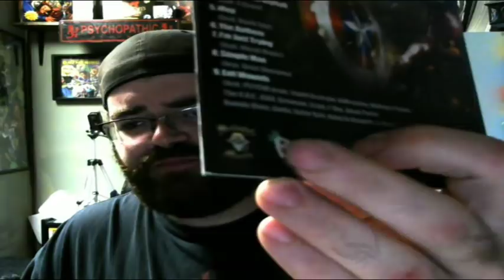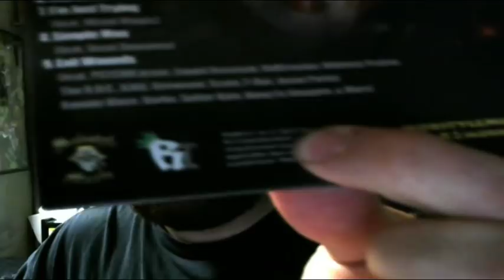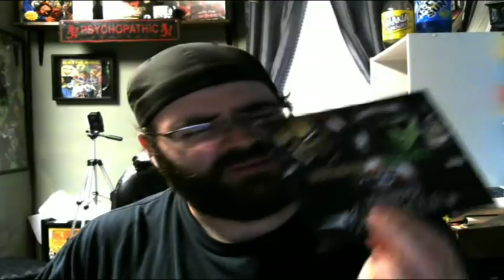The Future Of Underground Avengers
Get Connected...Bitch!